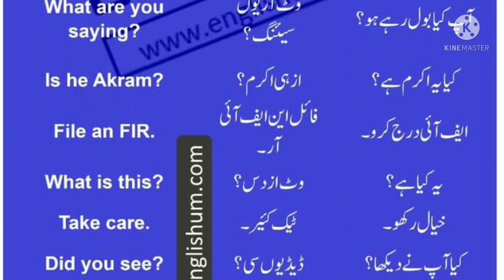English to urdu sentence